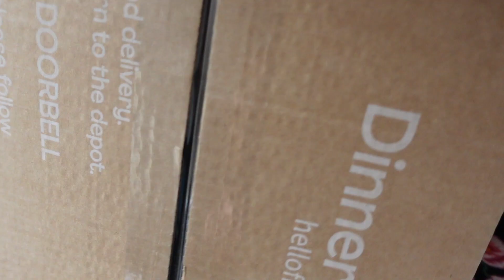HE CHASED A WHAT!? Daily Vlog #184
DAILY VLOGS! Behind the KOM is the behind the scenes channel to the parody cycling vlog (or sitcom) KOM HUNT TV based in the small town. Minehead in the South West of England and best known for being the location of the best Butlins Holiday Resort in the UK.